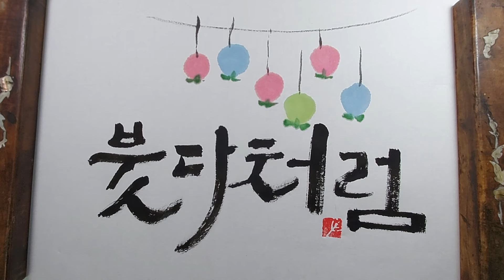부처님오신날 / 석가탄신일/봉축/초파일/법정스님